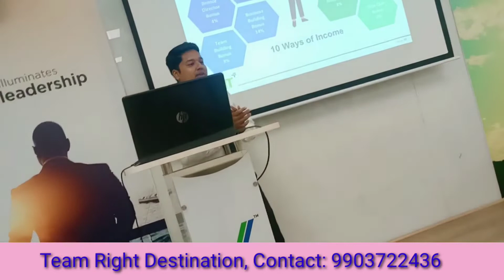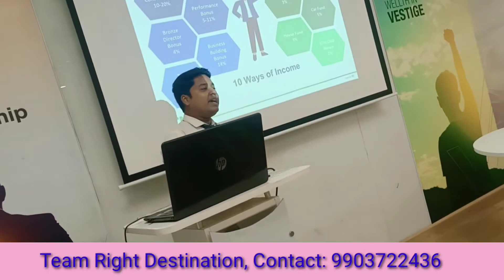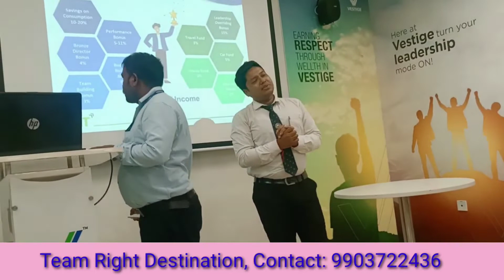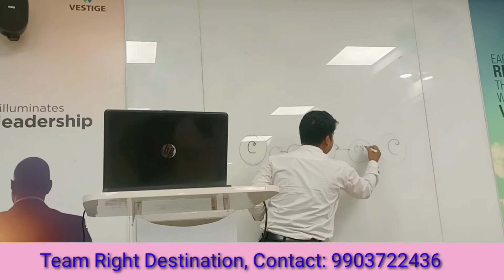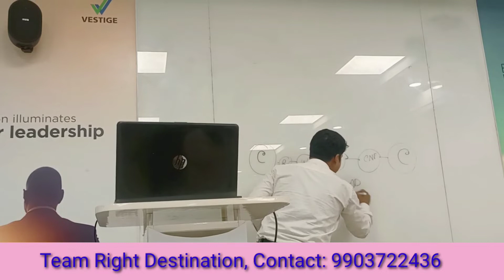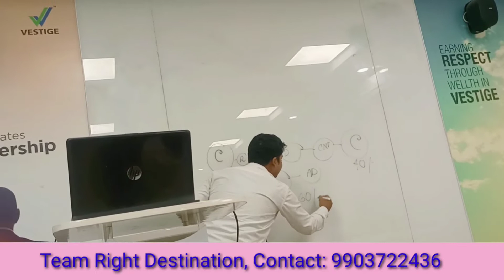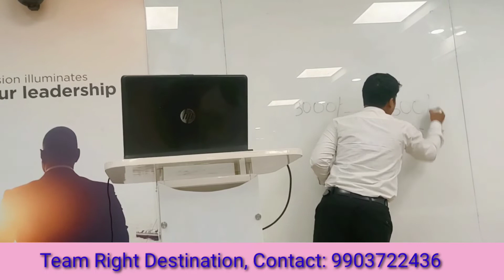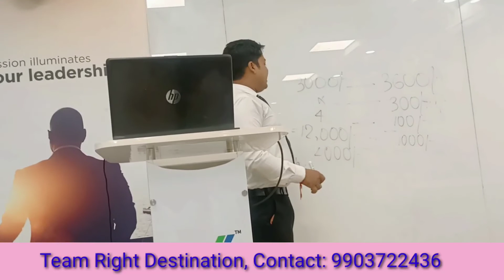What is MLM business? Team Right Destination || Best MLM.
What is MLM business? most of the people don't know the appropriate answer. Mr Dipankar Chakdar sir, Bronze Director of team Right Destination discussed about MLM at South Kolkata branch office of Vestige system.